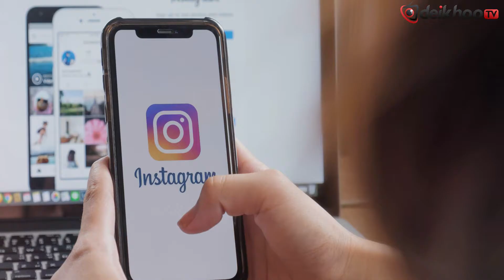Another joy of Sara Khan, the fans also enjoyed it || Deikhoo TV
Dear Viewers, We are providing You great information about Culture and Society, Travels, History, the latest researches, Science and technology, politics and all about trending topics.